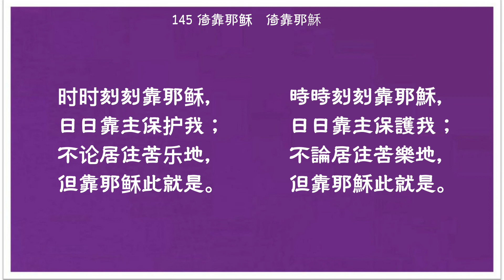145 倚靠耶穌